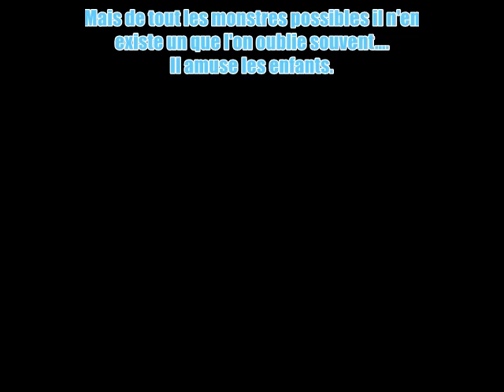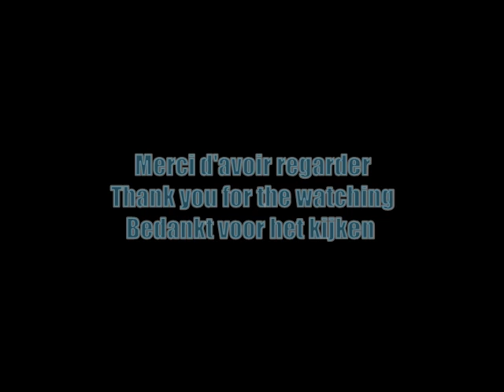clown qui fait peur